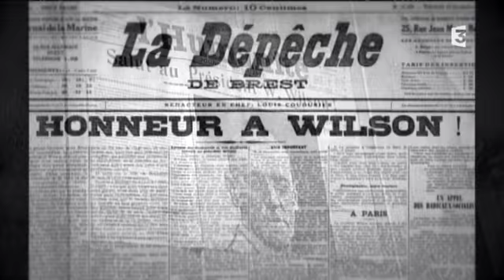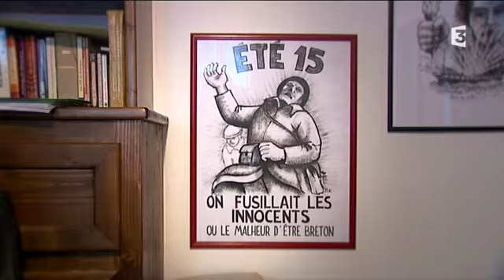La Bretagne dans la Grande Guerre : après la guerre...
La "Guerre de 14" va modifier la société bretonne : recul de l'Eglise et de la langue bretonne, évolution des idées autonomistes qui conduira quelques-uns à prôner l'indépendance et collaborer avec l'ennemi allemand en 39 pour marquer son désaccord avec la France